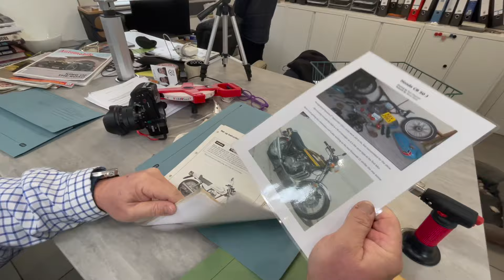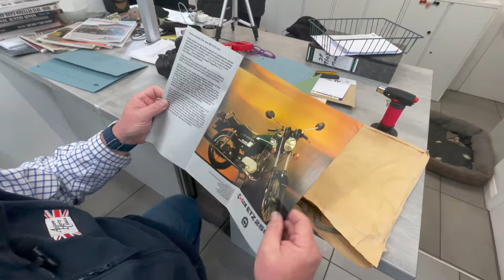Austins Rovers and a Little Fright | Classic Car Life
Today we are down the country collecting a lovely Austin 7 C-Cab van. This van is in very good condition and is a rare classic commercial that will be coming up for sale soon at Hardy Classics.
We also take out a 1912 Rover 12 for a test drive and pop in to see my father in law and Durhams top car dealer Russ Mcglen. Theres nothing you can tell Russ about selling cars, he already knows it!
In the workshop and mechanic mark is back from his holidays. we are finishing up repairs to the Range Rover and also getting the bubble car ready for auction.
On the sales side we have reached a deal for the Morris Minor Saloon to one of its former owners!
The Honda CB50 moped has also sold, its gone to a new home down the country.